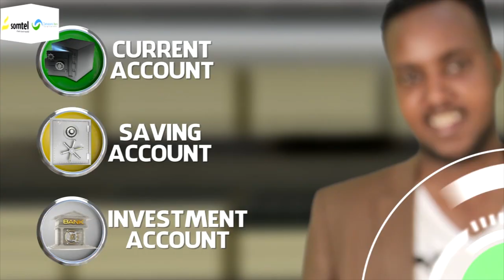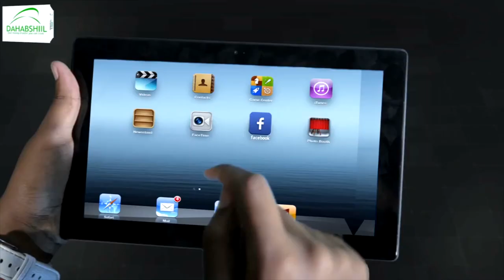Hargaysa:- Bulshada oo ka hadashey xeerka furista ururada ee madaxwaynuhu kusoo celiyey golaha cusub